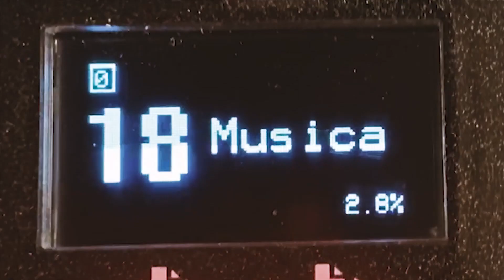Otras Formas de Viajar | Improv #11 ft. Arturia Pigments & Empress Effects ZOIA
El más reciente: yo soy hector ¡Gracias por el apoyo!

He estado jugando bastante con Pigments y hay presets que vale muchísimo la pena conocer, en este video uso uno de fábrica y lo proceso con el patch Airport Loops de ZOIA para darle más vida, poder hacer loops sin sincronizar y otros cuantos efectos, aparte de permitirme panear las diferentes partes que fui agregando a la composición. Disfruten!

0:00 - Intro
0:17 - Otras Formas de Viajar

Gear:
- Arturia Pigments plugin
- Arturia MiniLab controller
- Empress Effects ZOIA